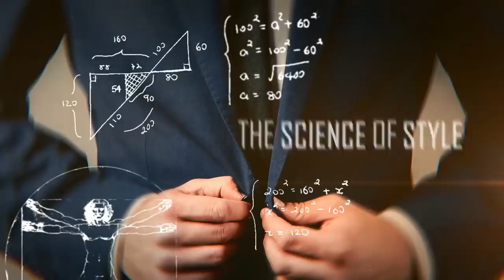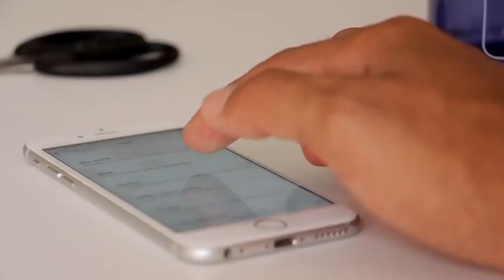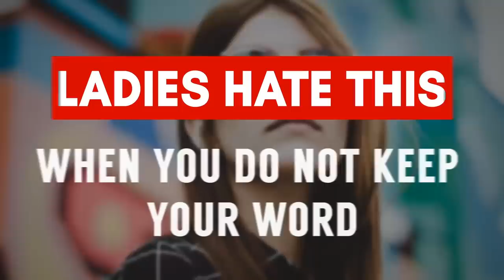15 Плохих Привычек, Которые Отпугнут Девушку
15 Плохих Привычек, Которые Отпугнут Девушку

Сегодня поговорим о привычках. Мы рассмотрим плохие привычки мужчин, которые отпугнут девушку.

Друзья, вы все оказывались в ситуации, когда рядом с вами девушку и вы готовы двигаться к вам домой. Или вы сидите с девушкой в кафе и кушаете. Чавкаете?

Давайте рассмотрим эти плохие привычки, чтобы от них поскорее избавиться:

1. - 0:10 - Сидушка унитаза.
2. - 0:34 - Уборка в туалете.
3. - 0:51 - Мытье рук.
4. - 1:06 - Уход за ногтями.
5. - 1:24 - Жевать с открытым ртом и разговаривать с набитым ртом.
6. - 1:43 - Быть скрягой.
7. - 2:13 - Постельное белье.
8. - 4:00 - Телефон.
9. - 4:22 - Не слушать с сопереживанием и всегда пытаться предоставить решение их проблем.
10. - 4:51 - Избирательное слушание.
11. - 5:23 - Вы не платите на свидании.
12. - 5:46 - Дать слово и не сдержать его.
13. - 6:06 - Пассивность.
14. - 6:31 - Забывать имена.
15. - 7:12 - Всегда открыт для новых знакомств.